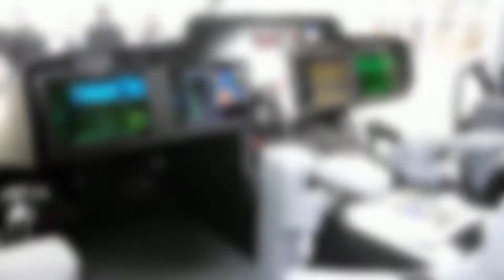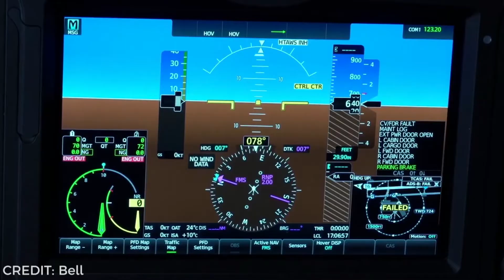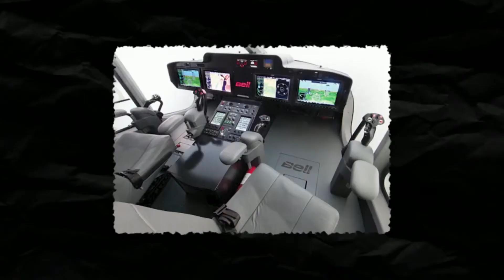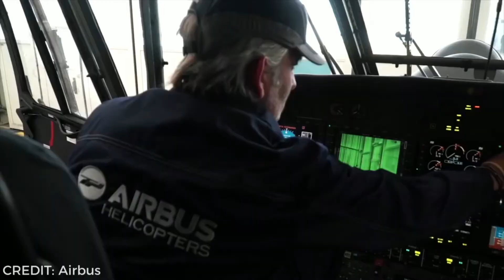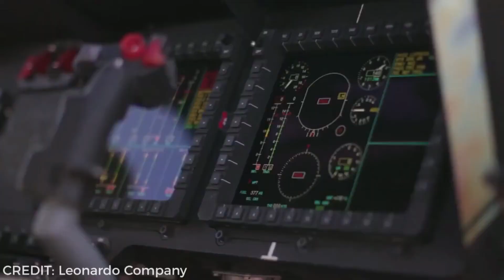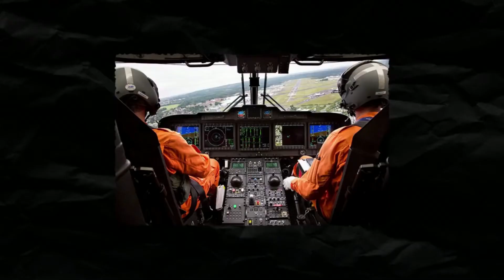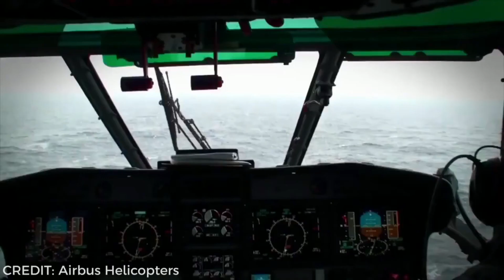Top 5 Expensive Helicopters In The World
Helicopters may be the single most exclusive and convenient mode of transportation. Some luxury helicopters are built with elegant interiors and over-the-top features so that passengers can enjoy every moment of the ride. Today I’m counting down the top five most expensive helicopters in the world!

Most Luxurious Private Helicopters